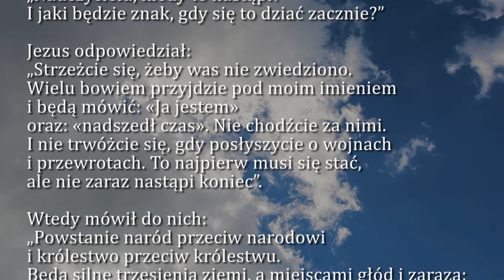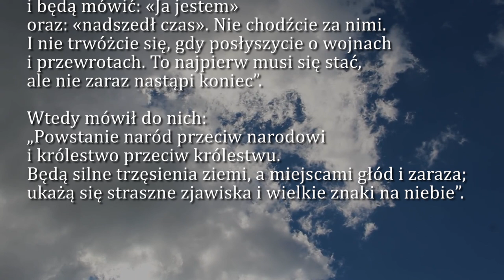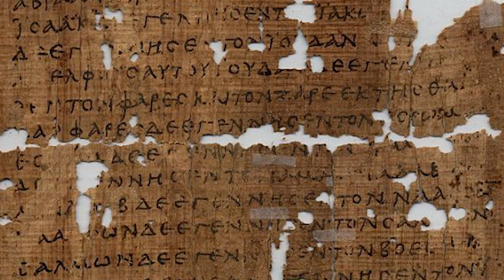Dobra Nowina na dziś | 22 listopada - św. Cecylii, dziewicy i męczennicy